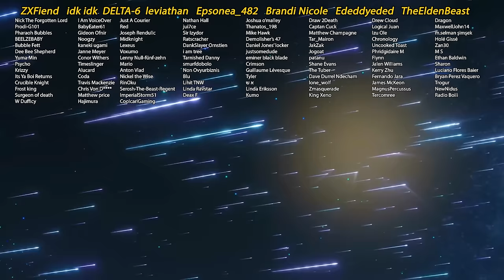Batman's Kryptonite Cave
Batman has plans to neutralize all of the Justice League members. Superman is especially concerned.